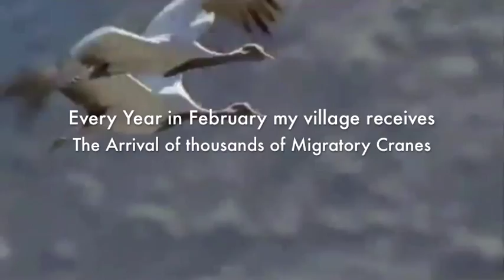The Arrival of Migratory Cranes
From "Noggi 'Tar",  Tim Blake - Crystal Machine music, is distributed by Cherry Red Records on their Esoteric label

The Images are collected here and there across the web. Tim Blake does not own the Copyrights of these images,
and the Video will be removed immediately